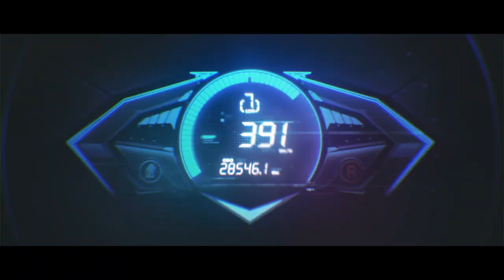Part 1.5 Concept Trailer: Hailing from Nagazora and Falling into Abyss - Honkai Impact 3rd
The dust in Nagazora stirred up black and white in bubbles.
The living and the dead danced together on the boundless sea surface.
An ode to the shimmering newborn.